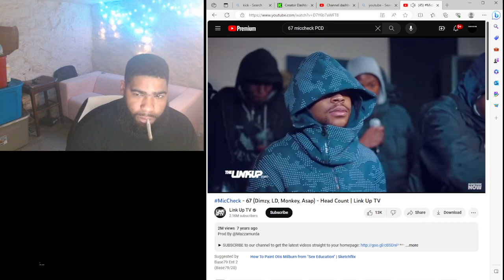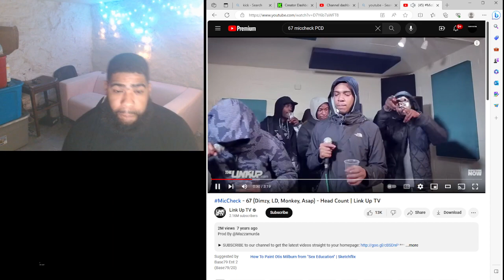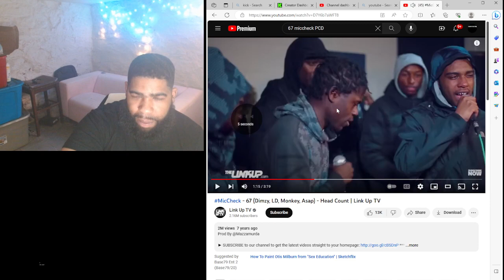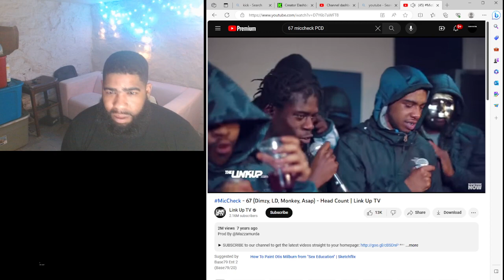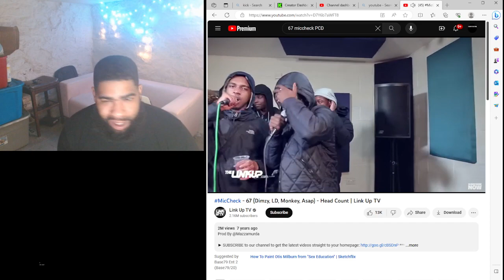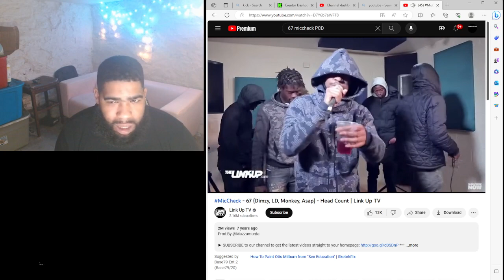MicCheck - 67 (Dimzy, LD, Monkey, Asap) - Head Count | Link Up TV|Reaction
Follow us on kick send ya request on there we live for hrs at a time kicks a free app pull up good vibes only

Instagram dollasignsos follow i follow bacc

Snap sosa3n3